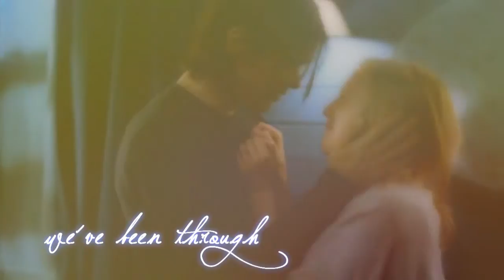Jared Leto - I miss those blue eyes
Jared is just the best... I love him so much
I´m so excited I can´t wait for tuesday to go to the 30STM concert

I hope you like the vid

My SV shut 100x down, nothing new  (I hate it)
Sorry for the glitch at 0:47

Songinfo in the vid